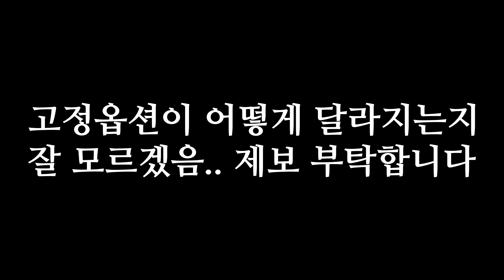대가리가 작으면 헤드샷을 덜 맞습니다 [스틱파이트 모바일]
ㄹㅇ 점 될때까지 줄여보고 싶다 [스틱파이트 모바일]
편집 :: 뚱마 // 썸네일 :: 왕군